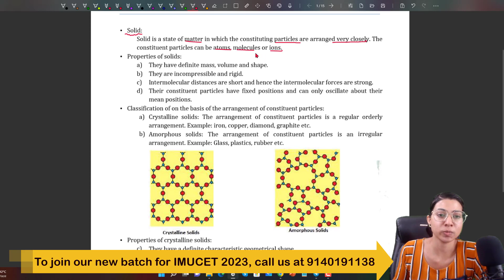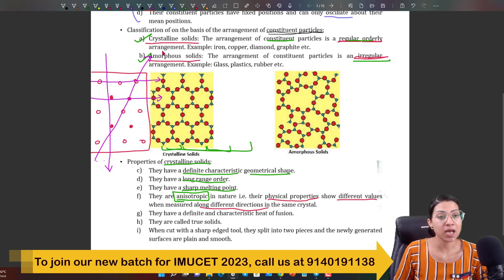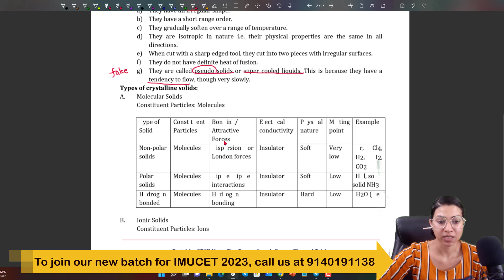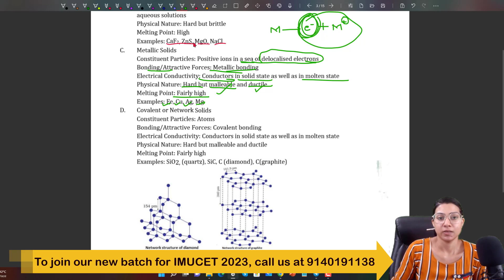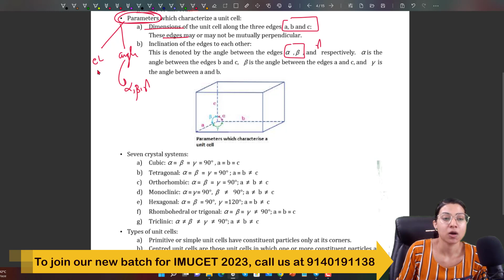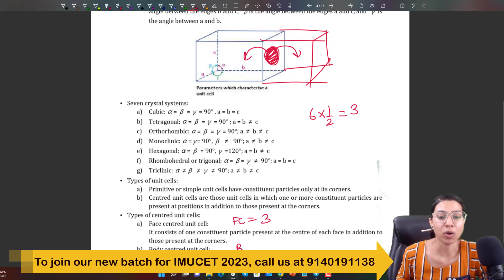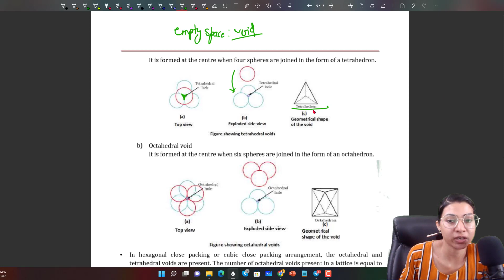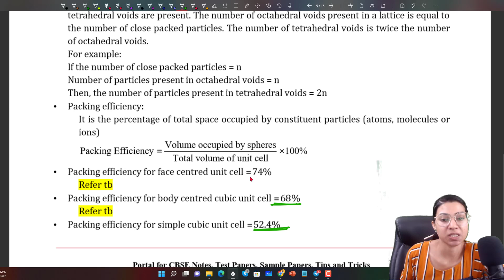One Shot Chemistry for Imucet 2023 || Solid State 1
Hello friends

New app link where you can get free pdf for interview

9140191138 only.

202, First Floor, KD Tower, Main Madanpuri Road, Sector 7
Gurugram 122001